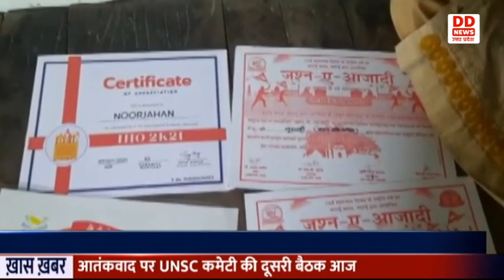Badaun की छात्रा में चित्र केनवास का हुनर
बदायूँ और बरेली की सीमा पर बसे सलारपुर ब्लाक स्थित विजय नगला गांव की रहने वाली 15 वर्षीय नूरजहां नाम की बच्ची जो बदायूं जीजीआईसी इंटर कॉलेज में कक्षा 9 की स्टूडेंट है। उसका दावा है कि वह एक बार मे एक हाथ से 15  चित्र केनवास हूवहू  उतार देती है। छात्रा नूरजहां महापुरुषों की कई सारी तस्वीरें एक साथ बनाने का हुनर रखती है। इसका वायरल वीडियो देख आनन्द महिंद्रा ने भी ट्वीट करके उसकी कला को सराहा और लिखा कि अगर उसमे वाकई यह हुनर है तो वह उसे स्कोलरशिप दे कर उसके हुनर को आगे बढ़ाएंगे। वहीं नूरजहां ने बातचीत में बताया कि अजय मीना सर ने उसकी कला को देखा जिसके बाद उन्होंने उसे प्रमोट किया और उसके वीडियो बना कर डाले तथा इसे निखारने में सहयोग किया। उसके इस काम मे उसे माता पिता का भी तथा भाई बहनों का भी भरपूर सहयोग मिलता है।